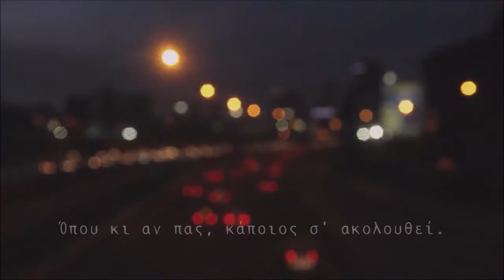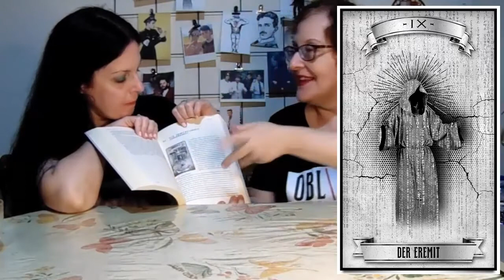OBLIQUA, το νέο μυθιστόρημα της Μάριον!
Στο σημερινό, έκτακτο επεισόδιο της στήλης μας "Μια στάση για καφέ", τα λέμε με τη Μάριον (aka Mar "Highway" Lox)  με αφορμή την κυκλοφορία του νέου της μυθιστορήματος "OBLIQUA" από τις εκδόσεις 24 Γράμματα.
Πρωτότυπη τράπουλα Ταρό "Obliqua" (σύνδεσμοι και για τις υπόλοιπες τράπουλες Ταρό της Μάριον, στην περιγραφή των καρτών στο Tumblr).
***Credits***
Βιντεοσκόπηση και επεξεργασία: Βερίνα (aka Nerin "Highway" Bloom)